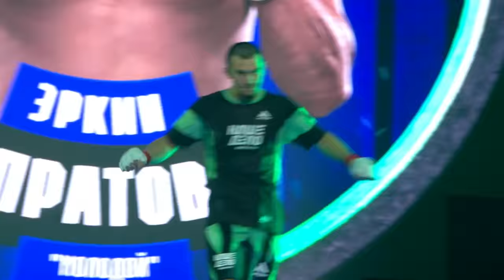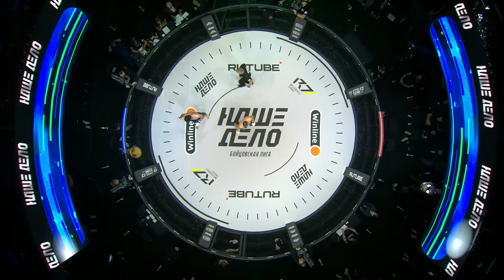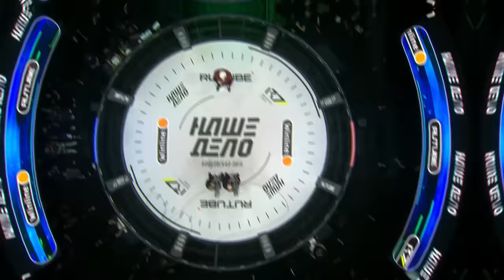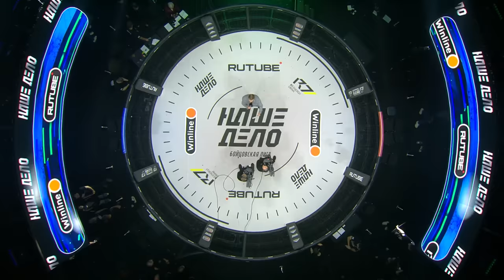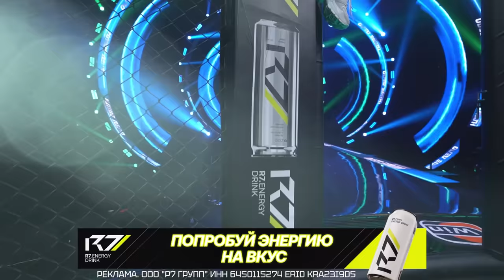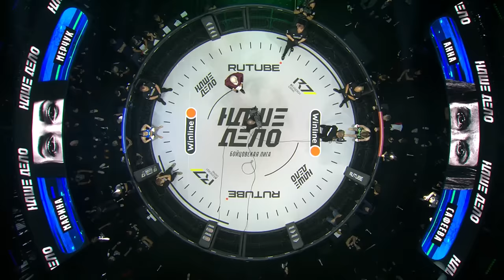Хейбати VS Сушист. ЖЕСТКИЙ НОКАУТ. Ершов VS Кореец. Тарасов. Потасовка. Мерчук VS Сафеева за пояс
Новый турнир бойцовской лиги “Наше Дело”! Сегодня вас ждет развязка жесткого конфликта между Женей Ершовым и Кириллом Корейцем. В соглавном поединке в супертяжелом весе встретятся Федор Колтун и Эльдар Тагиров. У Федора 6 побед подряд и ни одного поражения в лиге, а у Эльдара 4 победы нокаутом в 1 раунде в проф. ММА. А в главном бою вечера мы с нетерпением ждём первого в России титульного противостояния в женском минимальном весе между Мариной Мерчук и Анной Сафеевой! Уверены, вам будет интересно, поэтому скорее включайтесь!
Первыми откроют этот кард - Джумали Набиев и Эркин Пратов! Поединок в легчайшем весе по правилам профессионального ММА, 3 раунда по 5 минут. Смотрите прямо сейчас!
Переходим к поединку в полулёгком весе по правилам профессионального ММА, 3 раунда по 5 минут - Никита Шевченков против Никиты Тарасова. Напишите в комментариях за кого болеете вы!
Далее нас ждет развязка конфликта, где на кону стоит гораздо больше, чем победа! На кону - мужские честь и достоинство! Встречайте, Кирилл “Кореец” Лапшин и Женя Ершов!
Рады представить вам соглавное событие вечера! Вас ожидает противостояние в супертяжелом весе на руках по правилам «Наше Дело» 3 раунда по 3 минуты - Эльдар Тагиров и Фёдор Колтун! Это будет мощный бой, не пропустите!
Первое в России титульный поединок в женском минимальном весе между Мариной Мерчук и Анной Сафеевой! Это настоящая заруба!
Самые красочные бои , яркие турниры, и громкие меин-ивенты вы найдете в выпусках  «Наше Дело»! Уже в следующем выпуске вы увидите противостояние Алексея Сушиста и Али Хейбати, а также возвращение в клетку Хусейна Адамова!

Таймкоды:

00:00 - Начало
02:50 -Жесткий бой! -  Никита «Шкет» Шевченков vs Никита «Камень» Тарасов
29:55 - Артему Рофалю кинул вызов Юрий Вирчаков
30:42 - Богадовка. Флеш-интервью
31:50 -  Техничная заруба - Джумали «Латинос» Набиев vs Эркин «Молодой» Пратов
57:51 - Кирилл «Кореец» Лапшин vs Женя Ершов - Нокаут
01:06:05 - Конфликт после боя
01:12:30 - Стерлаун Кореец vs Физрук
01:15:08 - Артем Тарасов vs Евгений Ершов - Драка
01:19:00 - Али Хейбати vs Алексей «Сушист» Мешков - Прогруз боя
01:25:15 - Федор Колтун vs Эльдар Тагиров - Битва тяжеловесов
1:57:00 -  Чемпионский бой. Анна Сафеева vs Марина «Armata» Мерчук